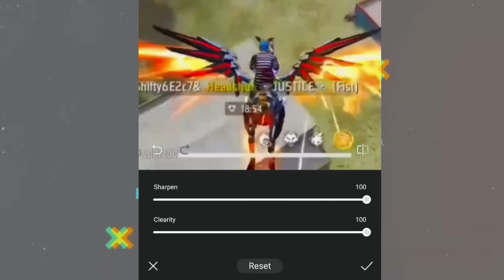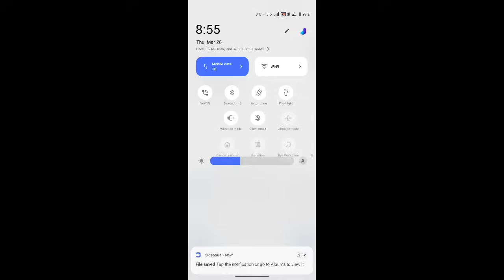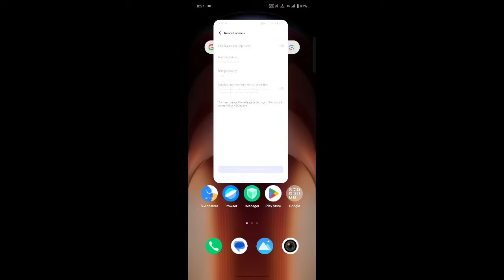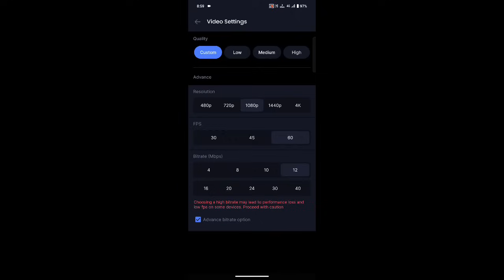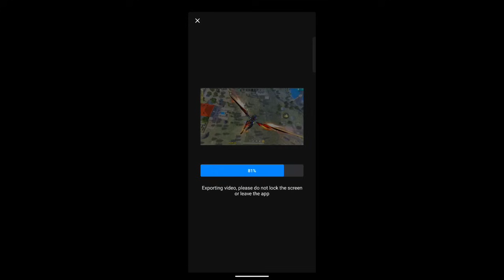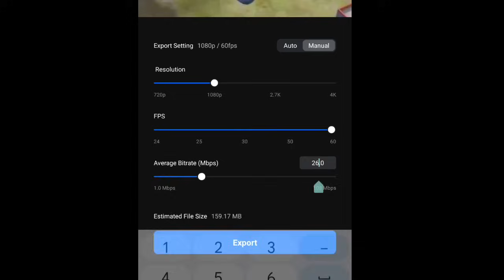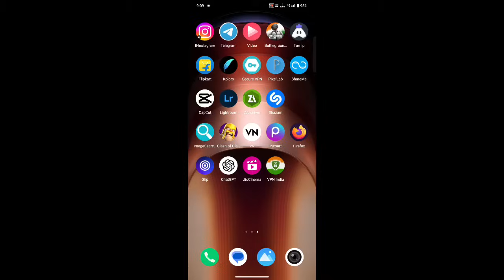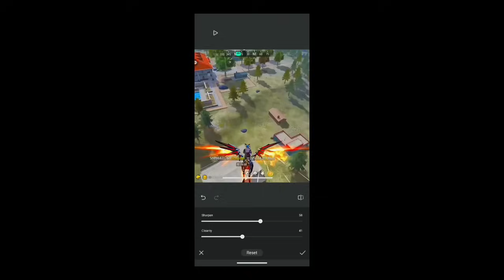BIG EDITING MISTAKES ❌😡 DON'T DO THIS 🙏 HOW TO INCREASE VIDEO QUALITY / HOW TO EDIT FREE FIRE VIDEO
BIG EDITING MISTAKES ❌😡 DON'T DO THIS 🙏 HOW TO INCREASE VIDEO QUALITY || FREE FIRE

how to edit free fire montage in cap cut
how to edit free fire montage in kine master
how to edit free fire montage
free fire montage editing kase kare

motion
how to edit free fire montage video beat sync
how to edit free fire montage video in capcut
how to edit free fire montage in capcut
how to edit free fire montage thumbnail